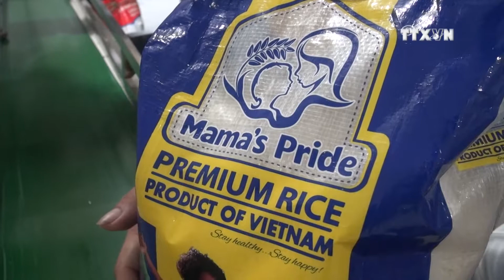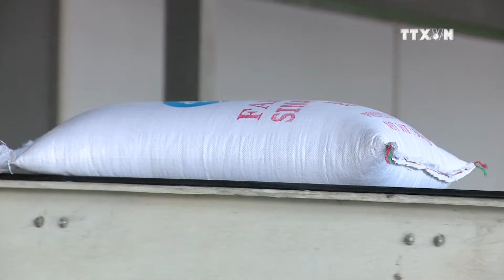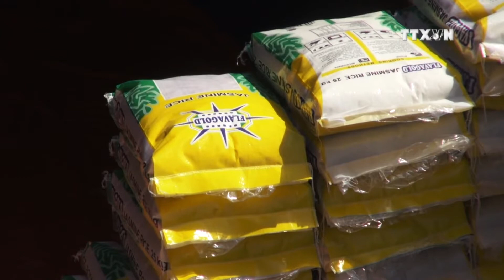Vietnamese rice now top quality on the international market